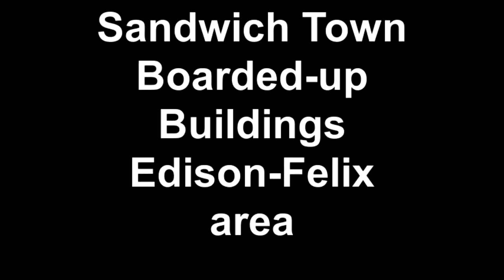Sandwich Town Boarded-up Buildings Edison-Felix area